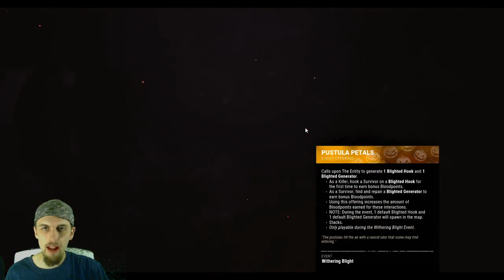Just Streaming Away (Dead By Daylight Stream)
Just decided to stream some Dead By Daylight

Mixer: NiilomancerYT